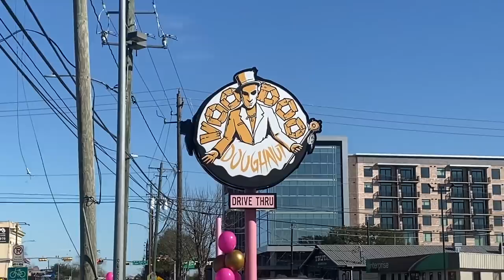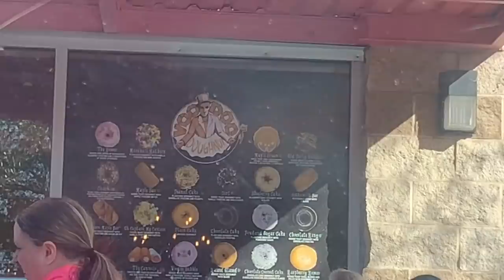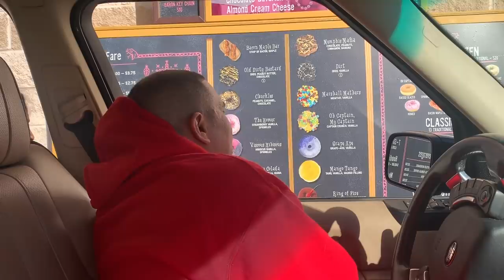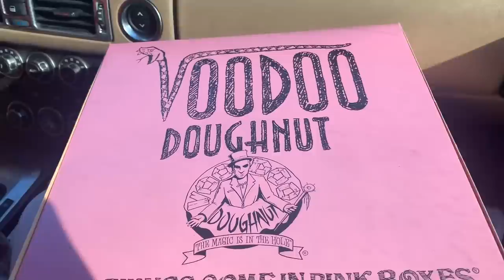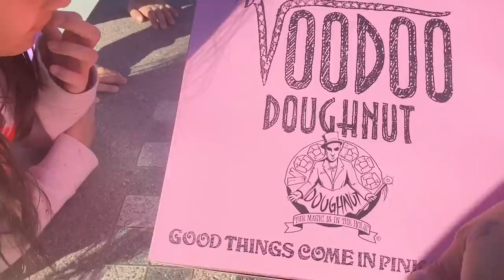VOO DOO DONUTS THE LINE WAS CRAZYYY (LUCIANOTV WEBISODE)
VOO DOO DONUTS THE LINE WAS CRAZYYY
(LUCIANOTV WEBISODE)